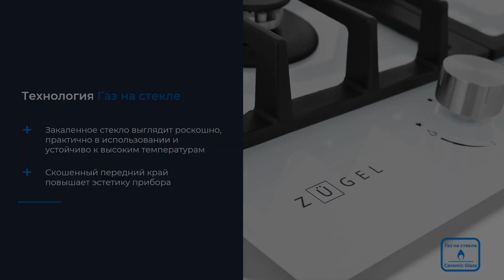Встраиваемая газовая варочная панель ZUGEL ZGH451W